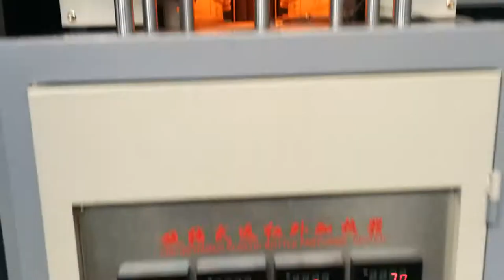4-cavity 2500BPH YW-B2000-4 Semi Automatic PET Blow Moulding Machine